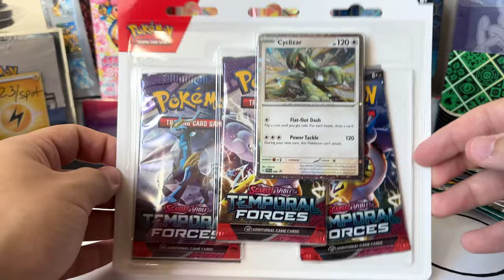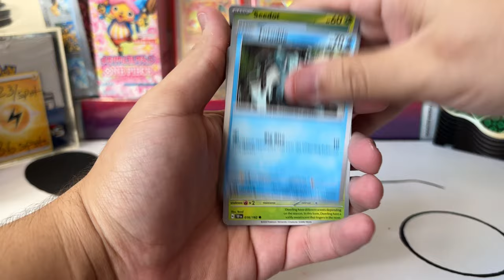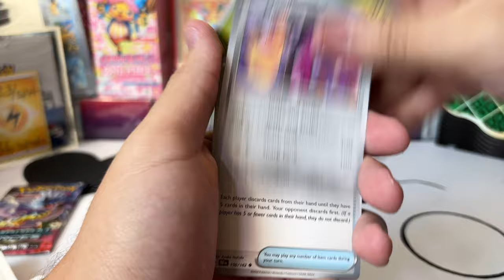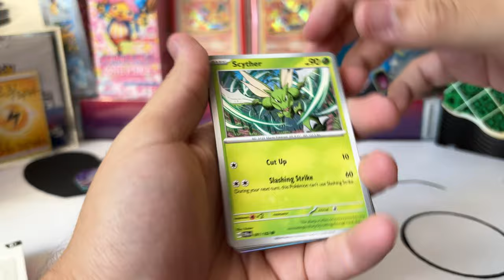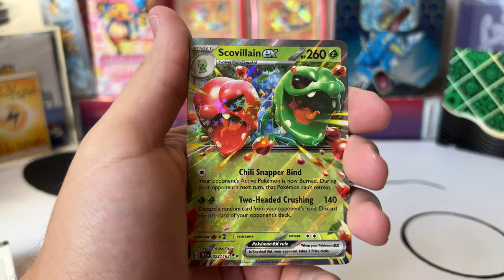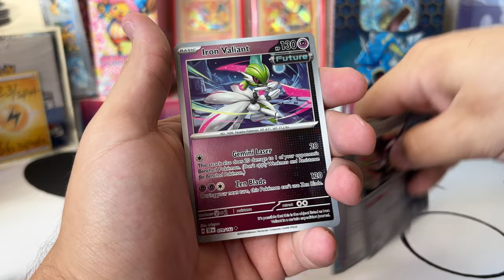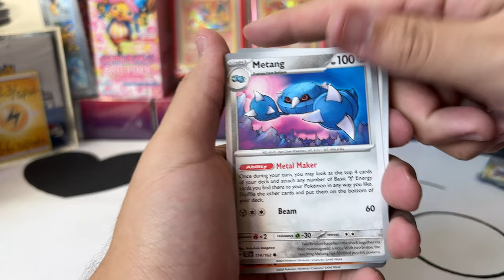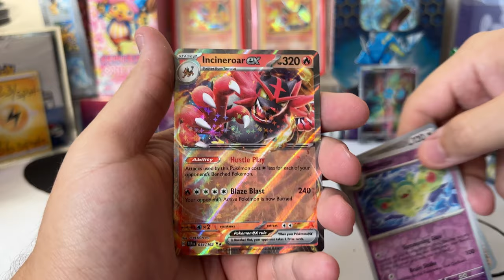3 Pack Blisters vs Sleeved Boosters of Temporal Forces - Warning: SIR PULLED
I have always been asking the question, 3 Pack Blisters or Sleeved Packs...
Today We Will Find Out
Newest Temporal Forces FINALLY Being Opened
This set releases the 22nd of March

Hi! Im BIGJOES and I'm a huge fanatic of Pokemon.

I also run a LIVE Card Store every day at 6p.m. EST (RipnShip) so come hang out and buy packs to rip live!